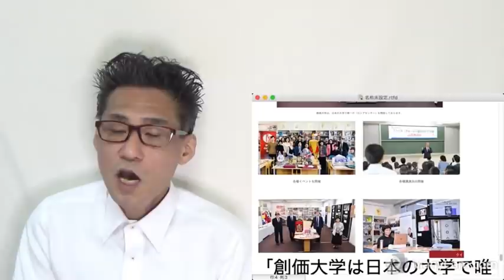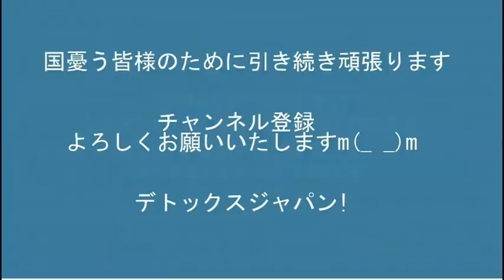露軍の民間人虐殺をうけゼレンスキー大統領「2度と停戦交渉しない」独仏蘭に続き伊も露外交官を追放＝大戦前夜の様相に 20220406